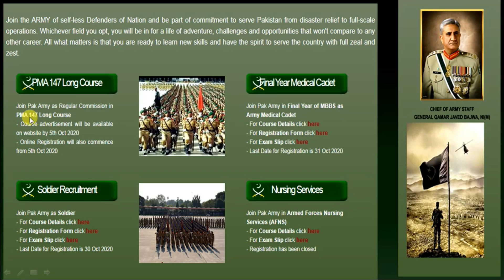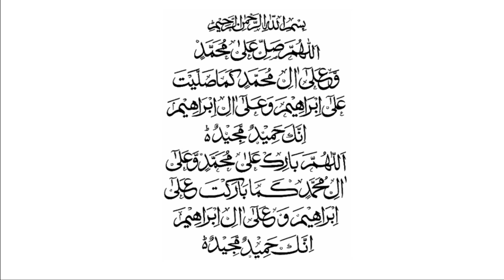PMA Long Course 147 Registration Date 2020 | How to Prepare PMA Long Course Initial Test | EduSmart